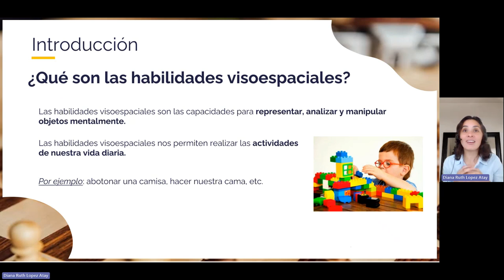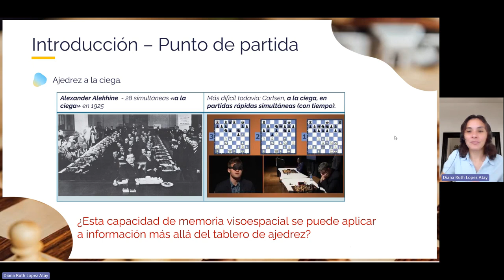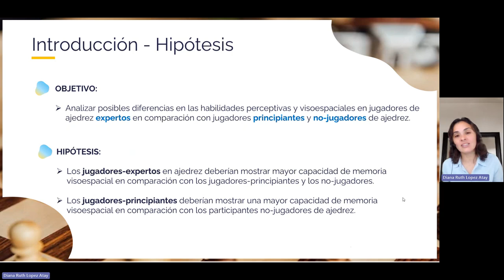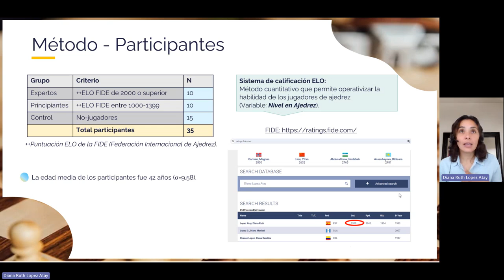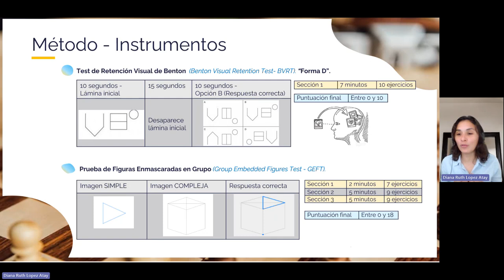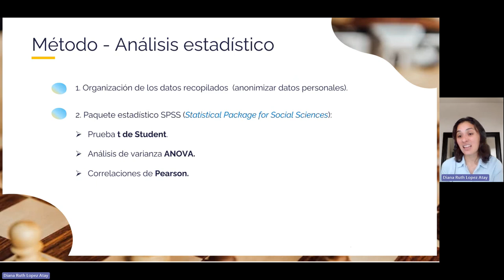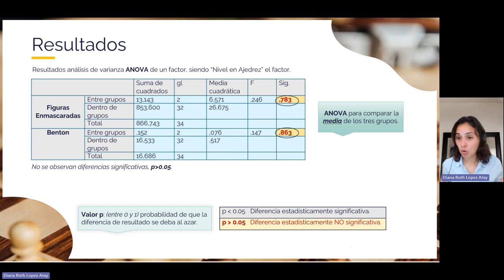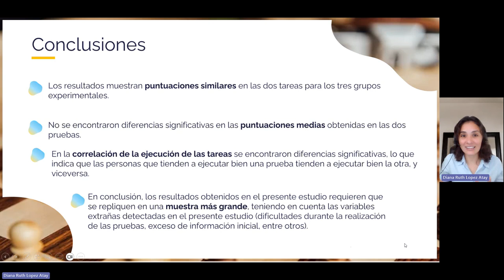Defensa TFG - Facultad de Psicología UNED (ensayo)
Trabajo de Fin de Grado - Facultad de Psicología UNED